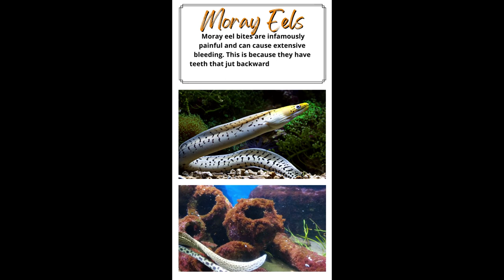Dangerous and Poisonous Animals in Greece | Travel | Bucket List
Travel to  Greece and explore the Most Dangerous and Poisonous Animals like The Horned-Nose Snake and much much more!!